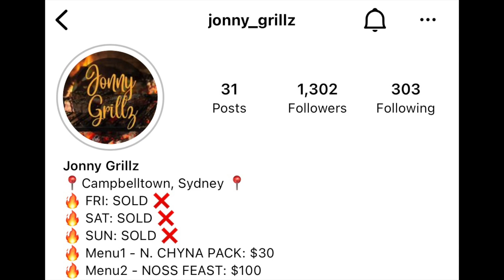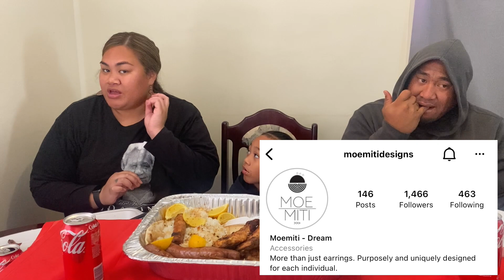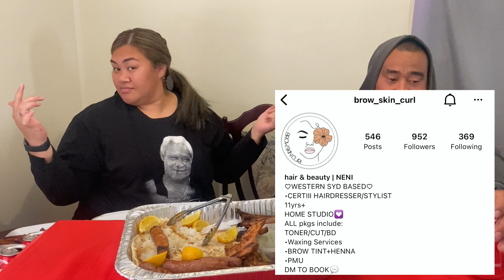Jonny Grillz - Lebanese & Chinese inspired BBQ Mukbang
Whats up TPL tribe,
We have Jonny Grillz coming to bless our table all the way from Campbelltown!! Filmed back on the 31st of October 2021 and finally uploading this beauty.. Come sit, eat and laugh with us as we talk about whats been happening through our week, our thoughts on stealing and some business shout outs!!

Thanks for tuning in x

Head on over to our instagram page for more content not included on our YouTube channel.